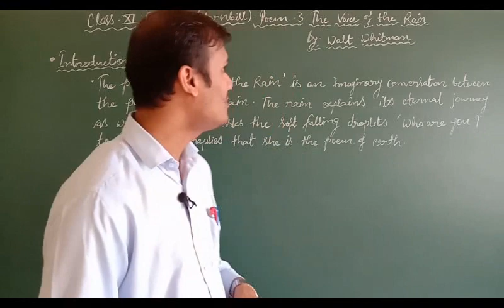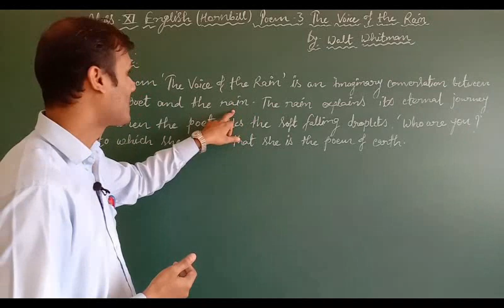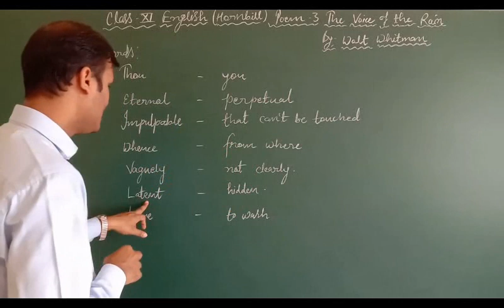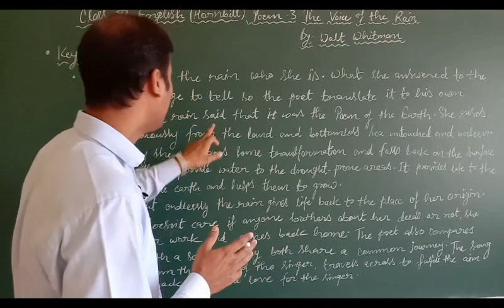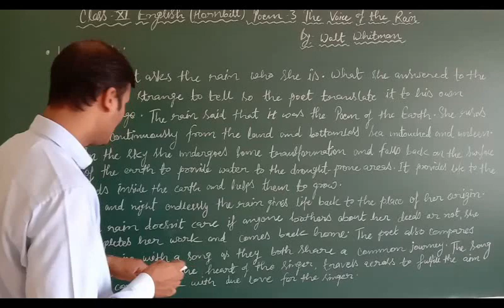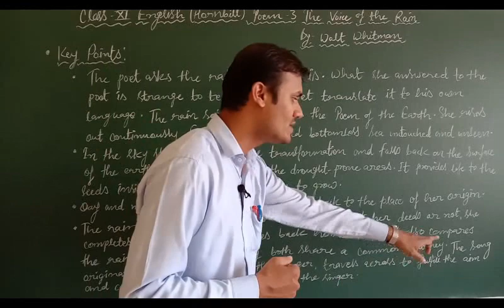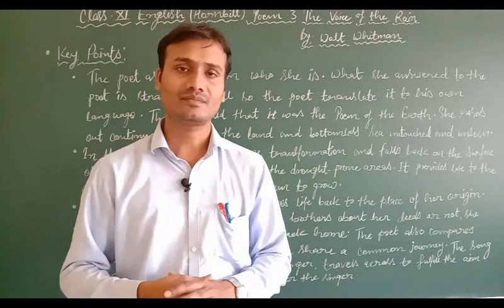Class XI Eng Hornbill Poem 3 The Voice of the Rain